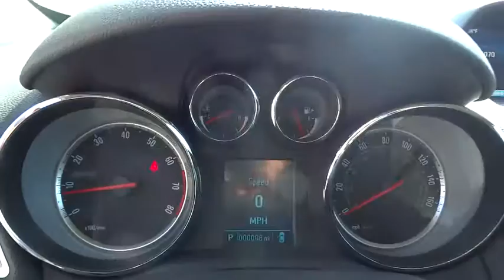2016 Buick Encore Los Angeles, Woodland, Beverly Hills, Thousand Oaks, Van Nuys, CA 860987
2016 Buick Encore